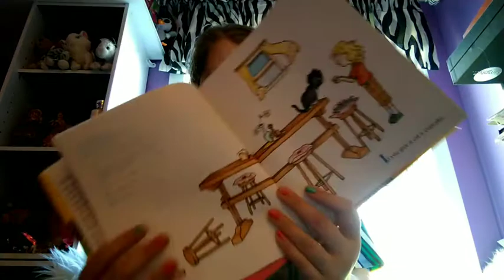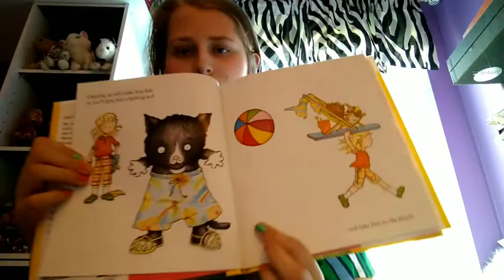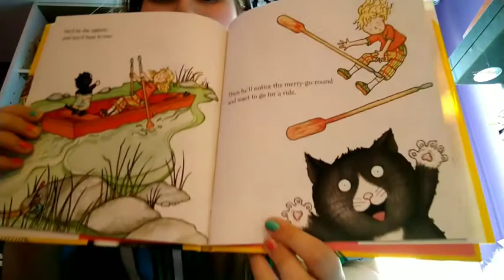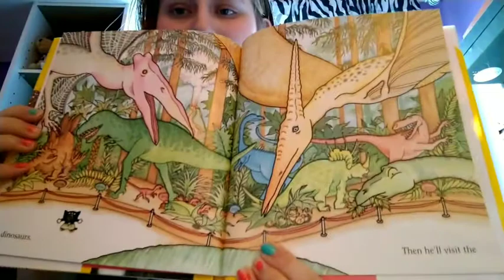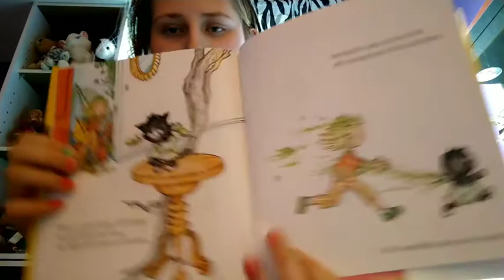If You Give a Cat a Cupcake!!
If you would like to listen to the music from today's video it is listed down below: